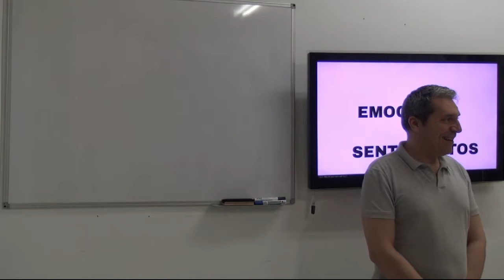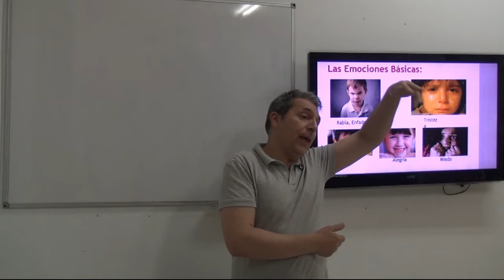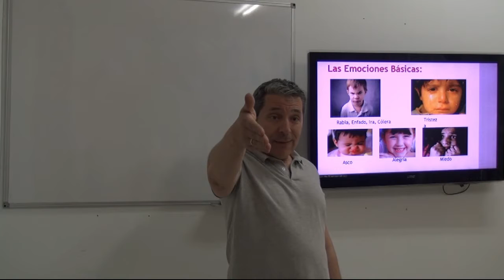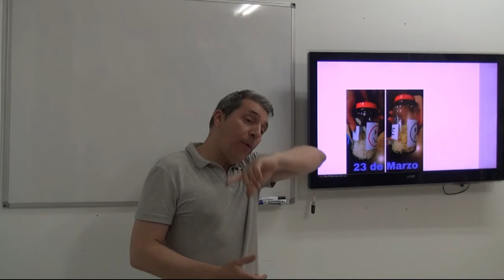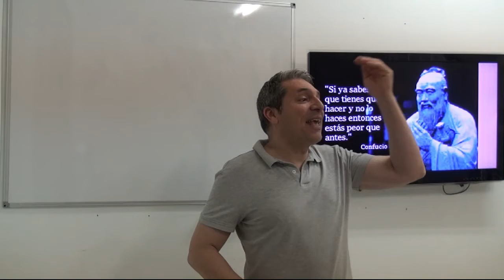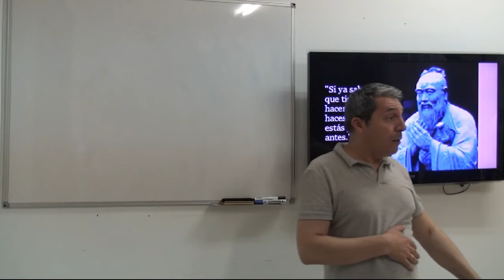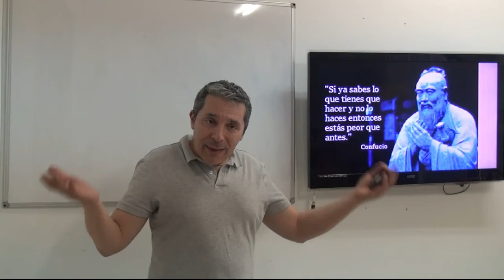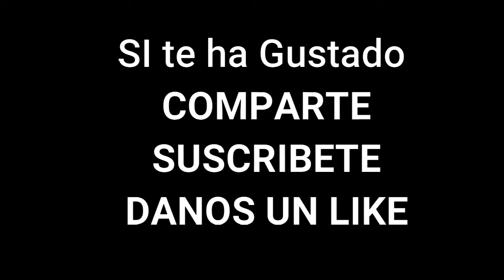14 Manejo de sentimientos y Emociones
Aprende a cambiar las emociones y sentimientos,